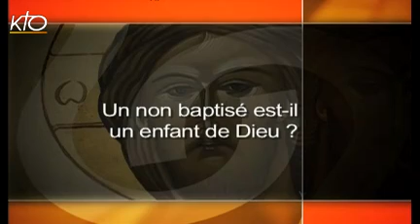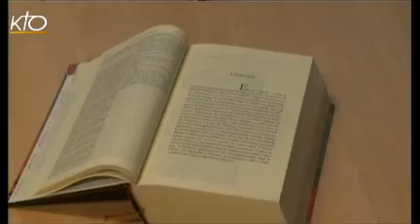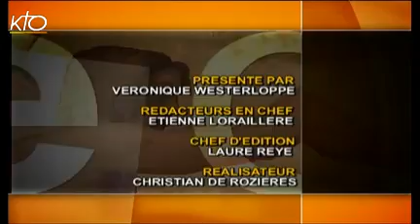À quoi sert le baptême ?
Le baptême, ça change quoi ? Cette émission donne quelques clés sur le sens de ce sacrement, ainsi que quelques éléments de pédagogie pour accompagner enfants et adolescents au baptême.